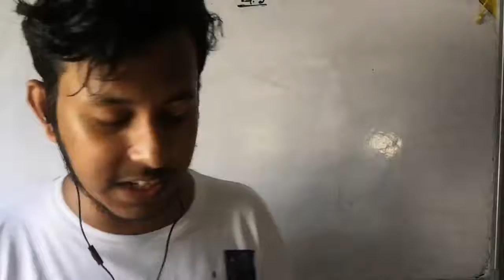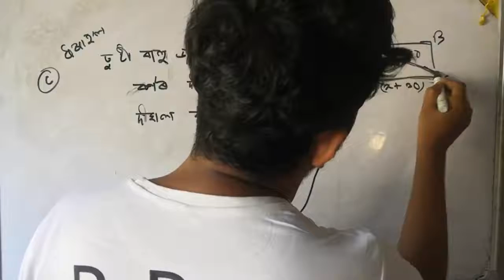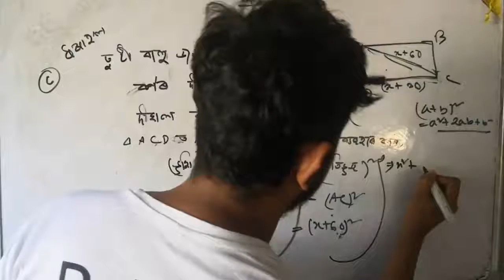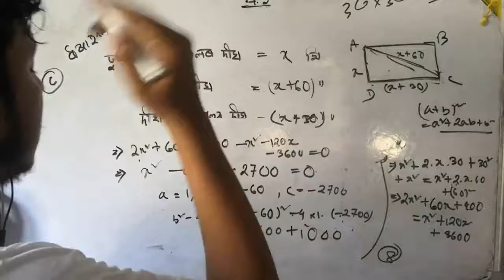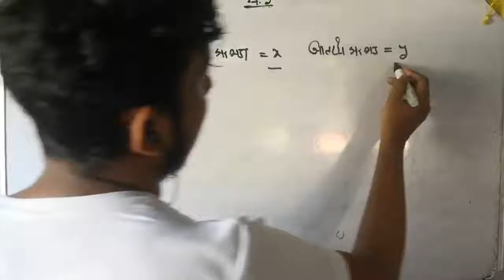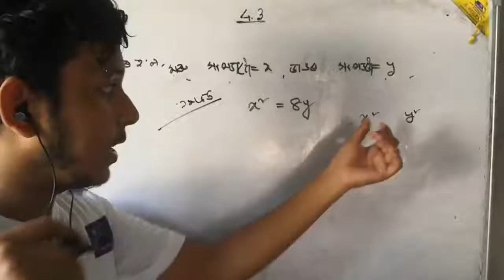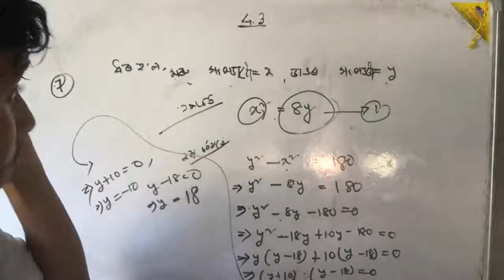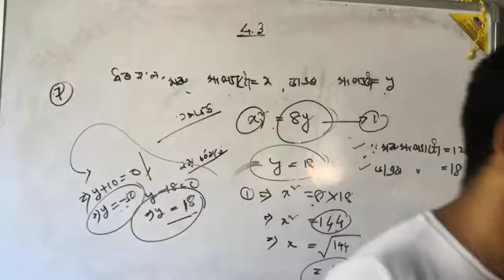Class 10 maths Chapter 4 Assamese Medium part 10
Science class 10 chapter 1 Assamese

Welcome to our RP Classes.

 class 10 maths chapter 4.1 assamese medium
 quadratic equations class 10 assamese
class 10 maths chapter 4 assamese medium
class 10 maths chapter 4.3 assamese medium
class 10 maths chapter 4 assamese medium 4.3